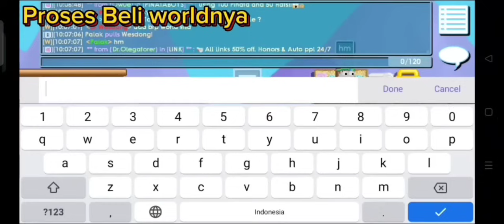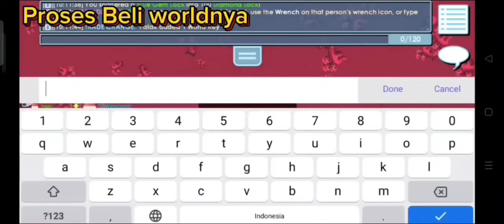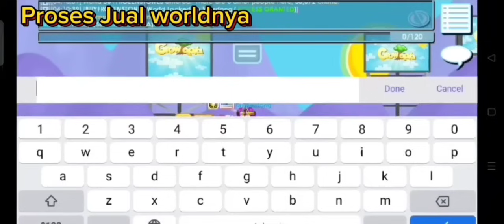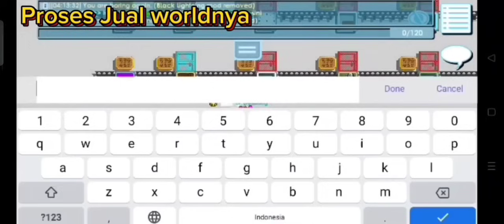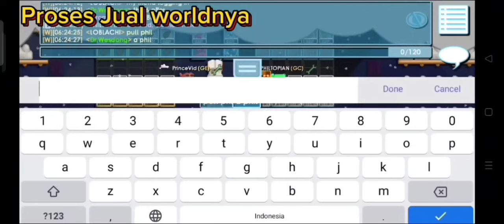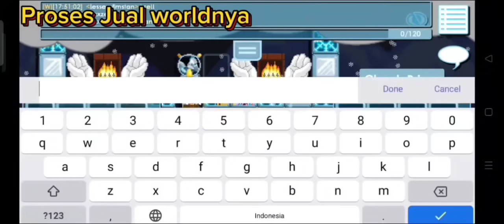GG Gw Hampir Profit (6 BGL) Dari Trading Market BUY+ World Mamang !!! Growtopia 2023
Bagi yang baru mampir silahkan kalian tekan tombol SUBSCRIBE nya ya, dan juga jangan lupa buat LIKE dan SHARE videonya, agar aku makin semangat buat bikin Video seru-seruan lainnya lagi wokeh 👍

Cara profit modal 1dl,
cara profit modal 50wl,
cara trading buy/sell+ Profitable World,
Profit trading profitable world,
Dirt to dl, dirt to gaut, dirt to dcs, dirt to bgl, dirt to growscan, dirt to magplant, dirt to rayman, dirt to Phoenix wings, dirt to davinci wings,
show battle growtopia,
set challenge growtopia,
Prank growtopia,
Cara profit Bfg di growtopia,
Profit dari science, tackle, atm, cow, chicken di growtopia,
Lazy profit, easy profit, mass project, massing growtopia,
Growtopia gameplay,
Growtopia indonesia,
Growtopia set,
Growtopia profit,
Growtopia live,
growtopia prank,
Growtopia funny,
growtopia 2022, 2023, 2024,